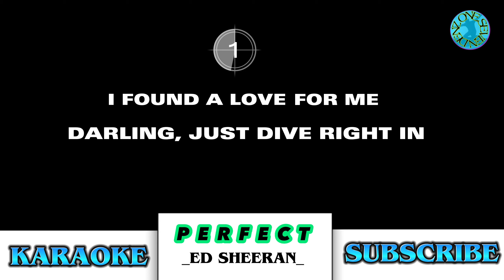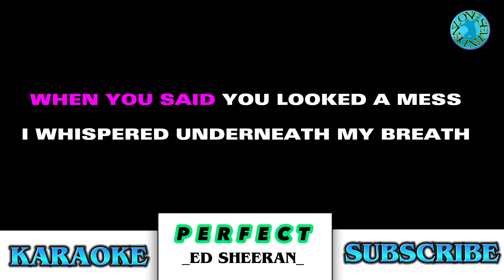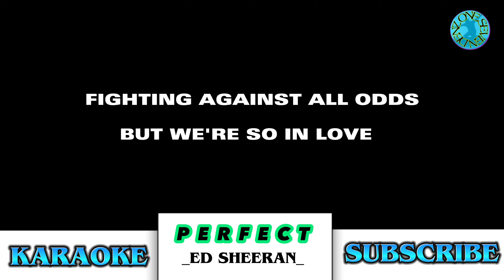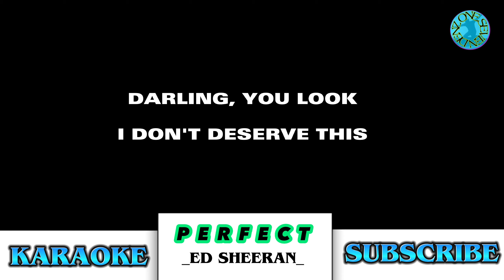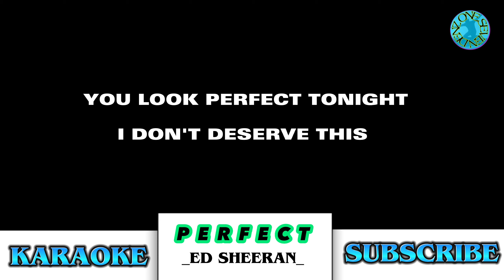PERFECT - ED SHEERAN (HD KARAOKE)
perfect ed sheeran karaoke
perfect ed sheeran karaoke lower key
youtube perfect ed sheeran karaoke
perfect (higher key of c) piano karaoke instrumental ed sheeran
karaoke de la cancion perfect de ed sheeran
perfect ed sheeran karaoke duet
perfect de ed sheeran karaoke
download lagu perfect ed sheeran karaoke
ed sheeran perfect duet karaoke
ed sheeran perfect karaoke download free
karaoke de perfect ed sheeran
ed sheeran perfect karaoke español
ed sheeran perfect easy chords
ed sheeran perfect karaoke female key
karaoke perfect ed sheeran female
perfect ed sheeran karaoke guitar
ed sheeran perfect instrumental karaoke
ed sheeran perfect karaoke italiano
karaoke perfect ed sheeran
perfect ed sheeran sing king karaoke
kunci perfect ed sheeran
erigga kpo dey go lyrics
perfect ed sheeran karaoke lyrics
perfect ed sheeran letra karaoke
karaoke lagu perfect ed sheeran
ed sheeran perfect duets list
perfect ed sheeran lyrics karaoke
ed sheeran perfect letra karaoke
ed sheeran words to perfect
perfect ed sheeran karaoke mp3
ed sheeran number one song
shortest ed sheeran song
ed sheeran number 1 song
karaoke version of perfect by ed sheeran
best ed sheeran karaoke songs
karaoke song perfect by ed sheeran
listen to ed sheeran perfect karaoke
ed sheeran perfect karaoke texty
ed sheeran perfect tekst karaoke
ed sheeran - perfect (karaoke version) - youtube
perfect ed sheeran videoke number
ed sheeran perfect video karaoke
ed sheeran perfect karaoke with lyrics
perfect ed sheeran karaoke youtube